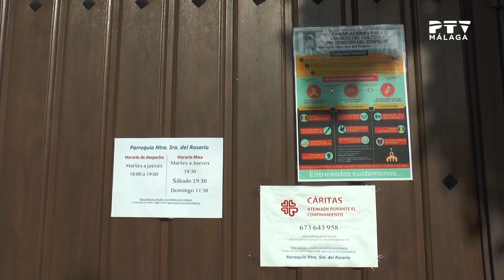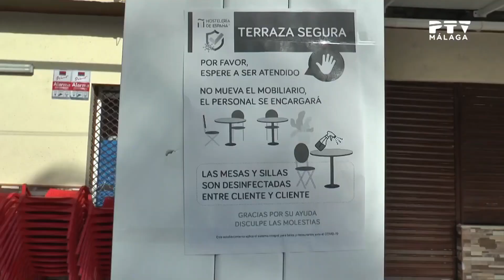201005 - Policía Local Málaga - Entrevista Concejal Seguridad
Entrevista al Concejal de Seguridad del Ayuntamiento de Málaga en el programa "Objetivo Málaga" de PTV Málaga.